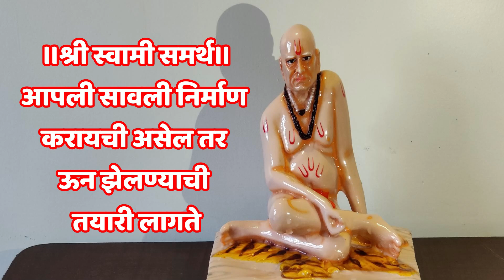भगवान विष्णूंना प्रसन्न करणारी शंखचक्र रांगोळी तुळशी विवाह दिवशी नक्की काढा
shank chakra rangoli,shanku chakra muggulu easy,shanku chakra painting,